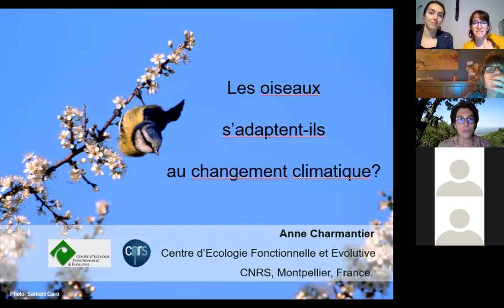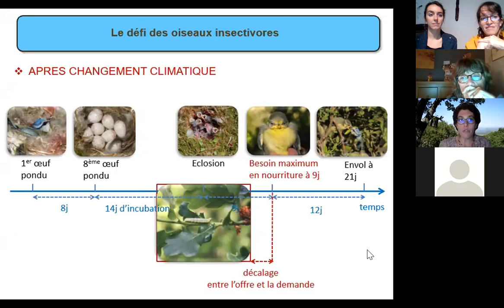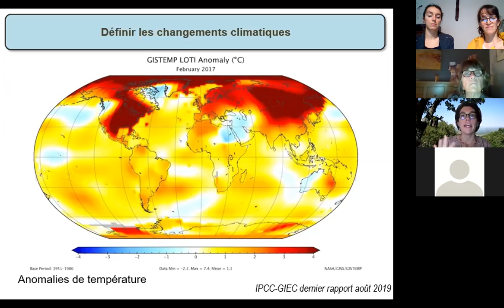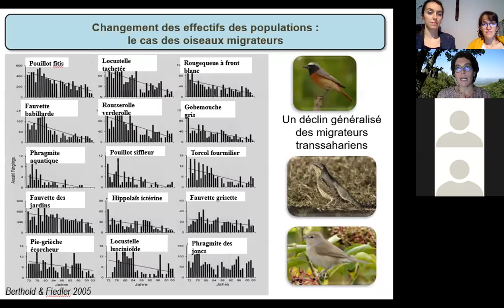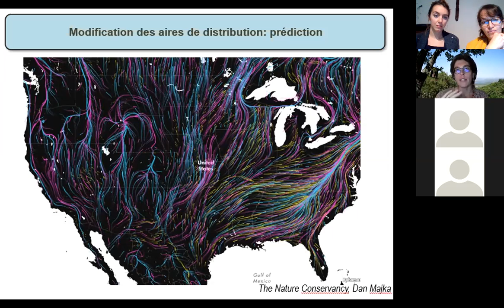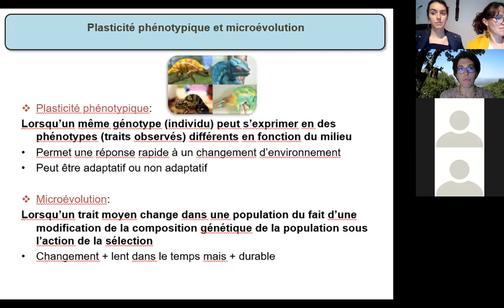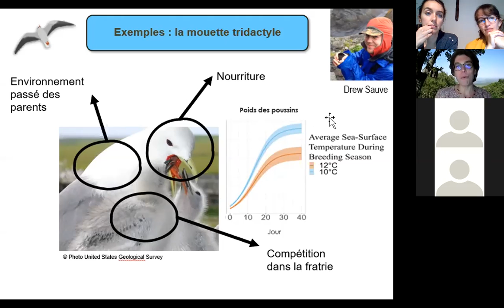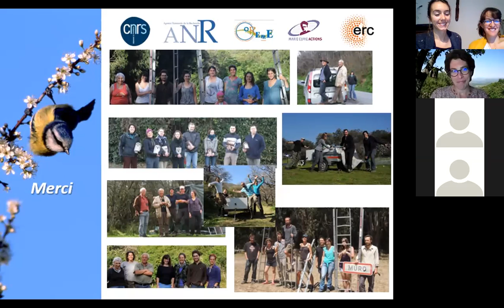Conférences Gaïa: Les oiseaux s'adaptent-ils au changement climatique ? Dr. Anne Charmantier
2ème cycle de conférences Gaïa sur la thématique "Biodiversité et climat" est soutenu par Génération Climat. Un grand merci à eux pour leur aide précieuse !